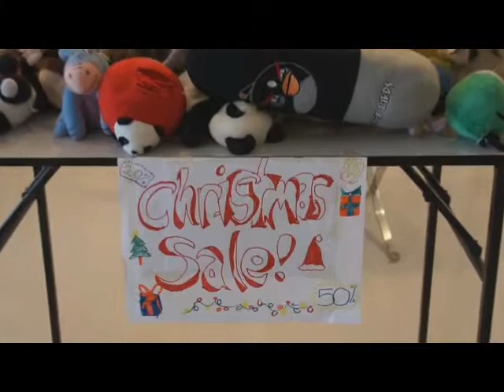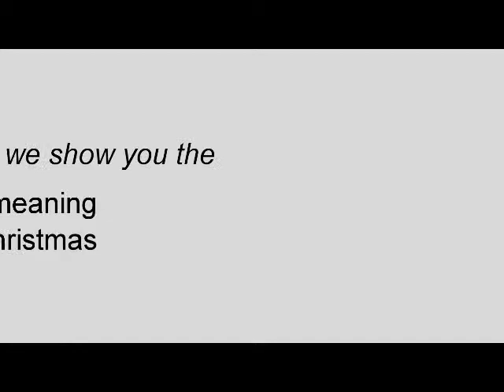PBC 2012 Kids4Christ - Sunday School Christmas Play